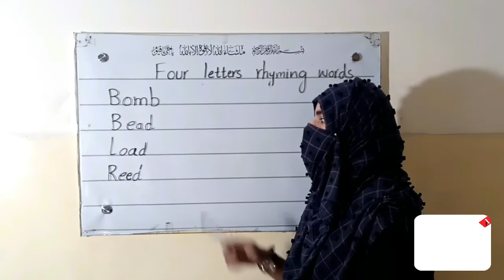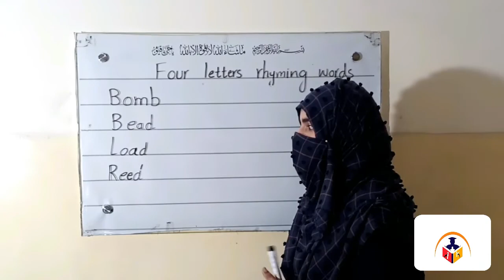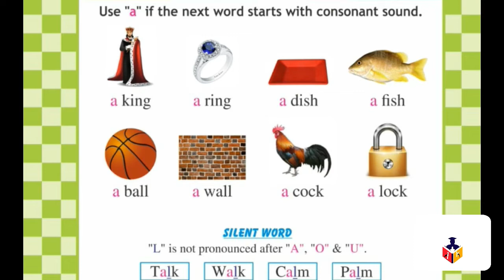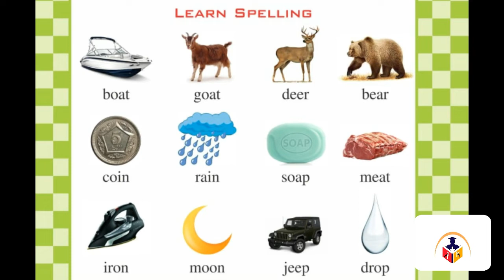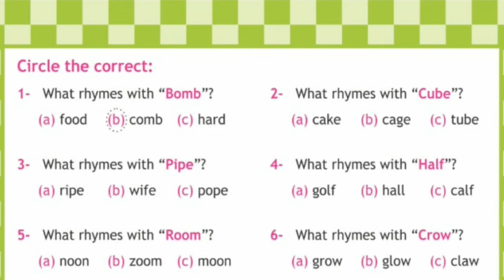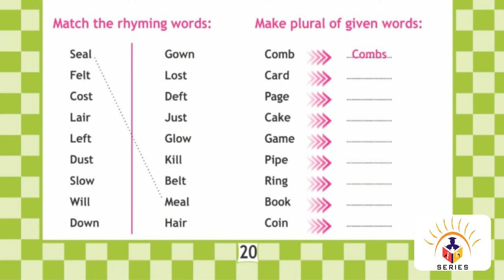English/Prep/Book April full month Lecture online A.K.Learning School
Book=English
Class=Prep
Chapter=Book
 By=Asia Rani